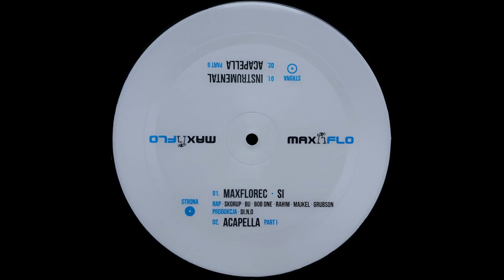Skorup, Bu, Bob One, Rah!m, GrubSon, Majkel - Si - Instrumental [Si]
Si to krążek swego czasu wydany z okazji 7. urodzin MAX FLO. Był to pierwszy polski 7" picture disc zawierający unikatowy utwór SI w wykonaniu 7 reprezentantów naszej wytwórni. Za majkiem stanęli: Skorup, BU, Bob One, Rahim, Majkel i GrubSon, , a utwór wyprodukował DiNO. Winyl Si dzieli się na stronę niebieską i białą. Si ukazał się w 2011 roku.